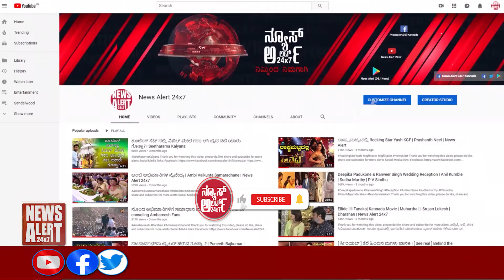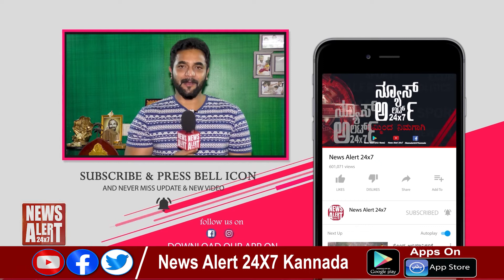ವಿಶ್ವವಿಖ್ಯಾತ ಮೈಸೂರು ದಸರಾ ಉತ್ಸವಕ್ಕೆ ಚಾಲನೆ..| 07 10 2021 | News Alert 24x7